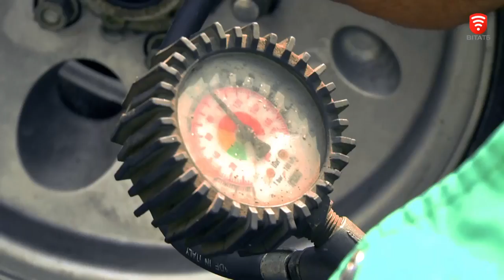«50 ВІДТІНКІВ ПРОФЕСІЇ» професія автомайстер